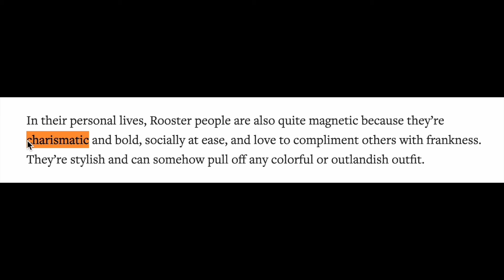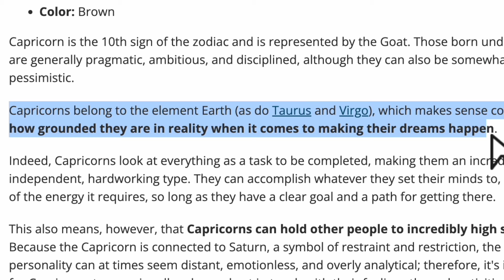Brown Video Class of 2028 (REJECTED)